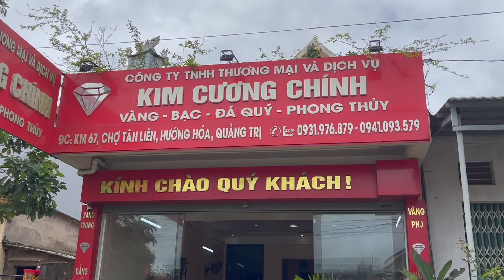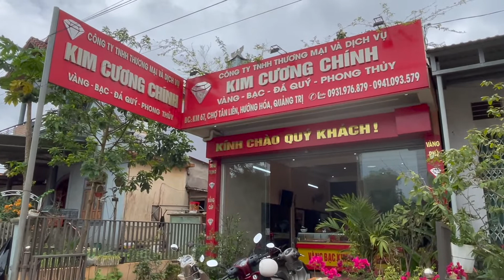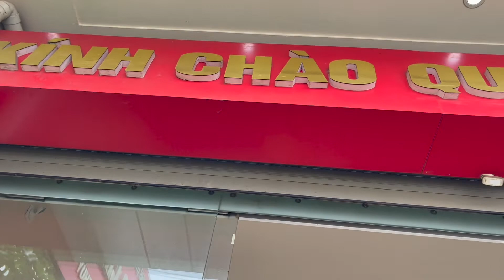Kim Cương Chính - Vàng Bạc Đá Quý l Chợ Tân Liên - Hướng Hoá - Quảng Trị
KIM CƯƠNG CHÍNH - CHỢ TÂN LIÊN - HƯỚNG HOÁ - QUẢNG TRỊ
Vàng bạc trang sức là những thứ tuyệt đẹp, trước là làm đẹp cho con người, từ chiếc nhẫn, dây chuyền, khuyên đeo tai, lắc đeo tay… Sau nữa đó là một món của tích lũy, để giành… dễ sinh lời nhanh.
Từ ngàn xưa, có thể bắt nguồn từ Ai Cập, khi vàng bạc có thể được nung nóng chảy để dát mỏng và tạo hình, trang sức bằng vàng bạc cũng ra đời. Riêng vàng luôn là kim loại được yêu thích nhất trong nghệ thuật sáng tạo nữ trang, màu sắc ấm áp, vẻ sáng bóng rất tuyệt vời.
Mỗi khi đám cưới thì “phong tục” tặng chiếc nhẫn, bông tai, dây chuyền… vừa đẹp vừa sang trọng và giá trị muôn đời, tặng con cháu của để dành.
Quý vị ở vùng Tân Liên nói riêng và huyện Hướng Hoá nói chung, cần mua bán và trao đổi VÀNG - BẠC - ĐÁ QUÝ - PHONG THUỶ, xin hãy ghé cùng KIM CƯƠNG CHÍNH, uy tín, chất lượng, giá cả luôn đúng với thị trường.
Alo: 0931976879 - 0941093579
KIM CƯƠNG CHÍNH - tọa lạc tại KM67, chợ Tân Liên, Hướng Hoá, Quảng Trị.